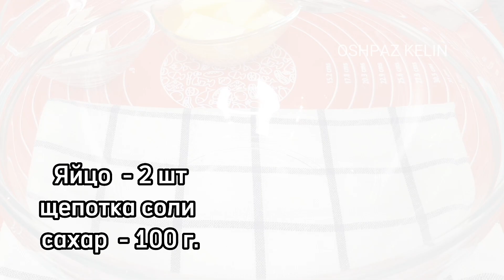Без Всякого УКСУСА!!!Тесто Воздушное как ПУХ 🔥Рецепт нашла в старом журнале!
БУЛОЧКИ ВОЗДУШНЫЕ 8 шт
Яйцо  - 2 шт
щепотка соли
Сахар  - 100 г.
Молоко тёплое  - 250 мл.
дрожжи свежие  - 18 г.

смазать яйцом

AIR BUNS 8 pcs
fresh yeast - 18 g .

8 adet HAVA ÇÖREKLERİ
Yumurta - 2 adet
bir tutam tuz
Şeker - 100 g.
Süt ılıktır - 250 ml.
taze maya - 18
tereyağı - 50 g.
un - 550 g
yumurtayı yağlayın

الكعك الهواء 8 قطع
البيض-2 قطعة
قليل من الملح
السكر - 100 غرام .
الحليب الدافئ - 250 مل.
الخميرة الطازجة-18 غرام .
زبدة - 50 جم .
دقيق-550 جم
تليين مع البيض